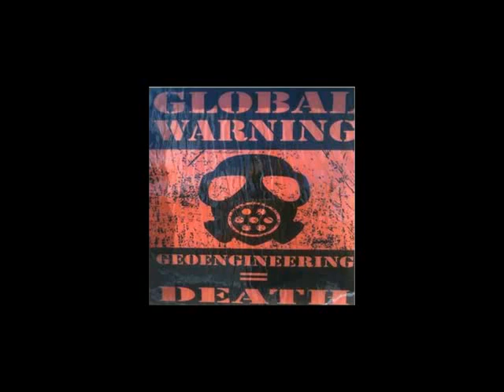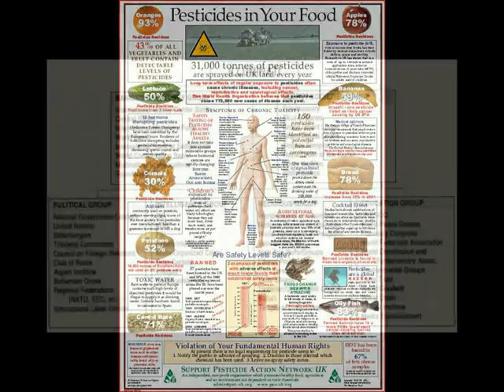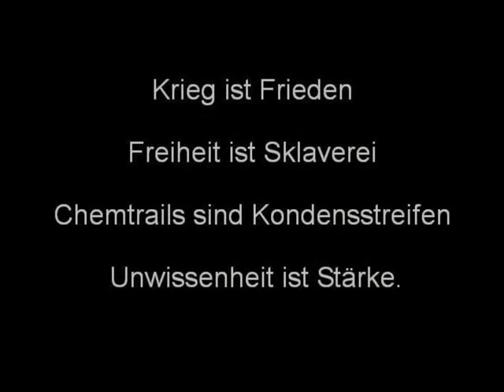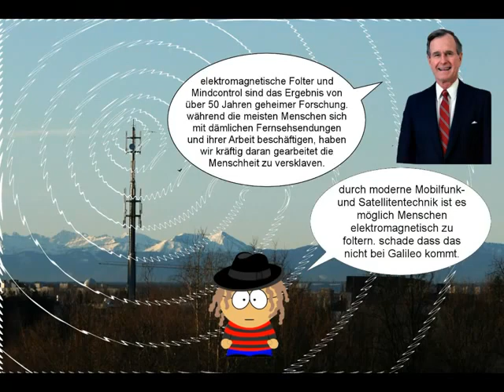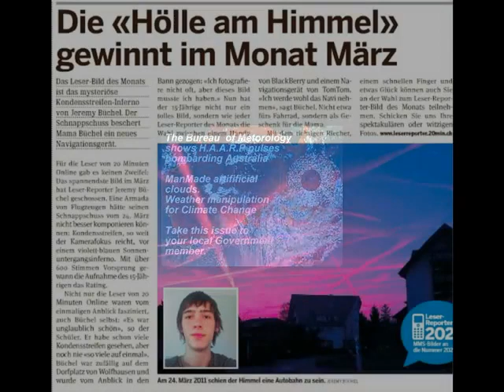STOP THE NEW WORLD ORDER -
Stop Dise faschistisch welt Ordnug Die über al Probagiert Wird Von unseren Regierungs Marionetten..Gut Menschen..die uns Tag Täglich Vergiften Mit Glutamtat Aspartam ,Fluoride E und sonstigen Krank Machern..damit Die Pharma Lobby Und Mit Neuen Medis wider unser Geld Zur Tasche Raus Ziehen Kan..Bilderberger Sind Keine Bilder Auf den Bergen Sondern Knall Harte welt Zerstörer Rockefeller Kissinger Vasela Joe Ackerman nur paar Wenige genant .WACHT